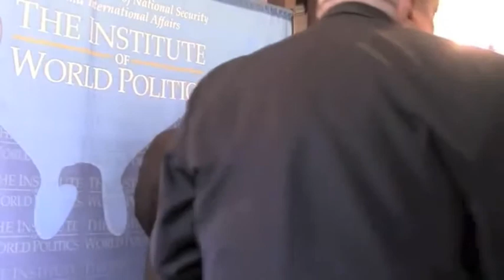The Constitution and Foreign Policy: The Dangers of Ignorance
On September 17, 2014, adjunct professor Dr. Douglas E. Streusand delivered the sixth annual Constitution Day lecture at The Institute of World Politics. Dr. Streusand, an historian and expert in geopolitics who serves as professor of international relations at the Marine Corps Command and Staff College, offered evidence from the writings of the American founders that the unique attributes of the US Constitution have shaped the nation's foreign policy and continue to offer important lessons for examining the role of political principles and institutions in US foreign policy.

Dr. Streusand noted that the US Constitution is the basis of US identity; while other nations derive their sense of self from concepts of ethnicity, language, and religion, the unifying thread of US citizenship is adherence at the level of the individual and of society to the Constitution. Similarly, citizens of the United States hold the founding fathers to be analogous to ancestors, regardless of their biological forebears. He claimed that the Constitution presents a recurring theme of realism, practicality, and compromise: while it is easy to make a statement of rights, it is exceptionally difficult to establish a government capable of maintaining them. The implicit concept of reconciling difficult realities and holding realistic expectations is also apparent in the founders' insistence on checks and balances in the bicameral legislature and between the legislature and the executive (a system nearly without international parallel).

The founders' term "experiment" for the US Constitution was no accident, Dr. Streusand said, and the experiment remains ours to maintain. Following from the founders' interest in and insistence upon constitutional balance is the challenge of maintaining freedom during a longstanding state of war: while recognized by the authors of the Federalist Papers, the reality of such a situation and a practical solution to it have fallen to the present generation of statesmen. He noted that the historical record of republics united primarily for purposes of commerce, without the distinctive constitutional traits of the United States, have tended to be both remarkably violent and relatively short-lived. Dr. Streusand concluded by suggesting that the Hamiltonian strain of thought concerning US foreign policy--a view he characterized as not denying US exceptionalism, but denying that the US is exempt from the exigencies of great power politics--illustrates the crucial role played by the United States in maintaining a balance of power in the world.